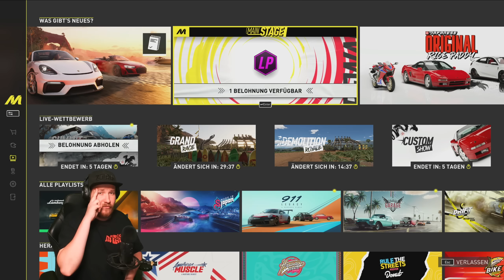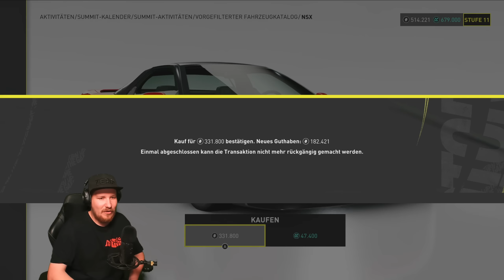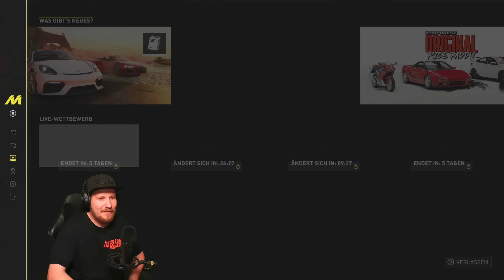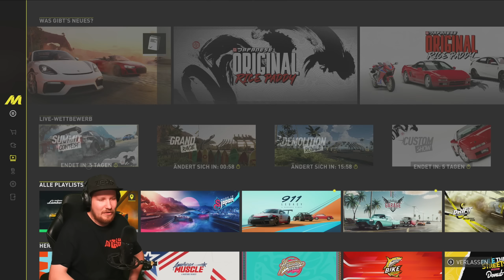Darf es etwas Rice sein? - THE CREW MOTORFEST Part 26 / Lets Play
Nutzt im Ubisoft Store den Creatorcode "LPN05" um mich zu unterstützen!